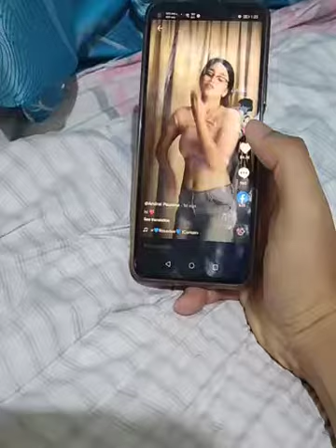ladki hu toh Aicha hona chahiye kiya hal kiya bhai ko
Facebook. com https jasuweel dbrma